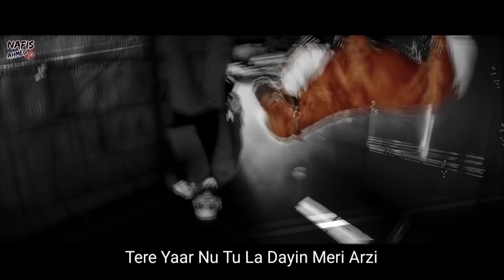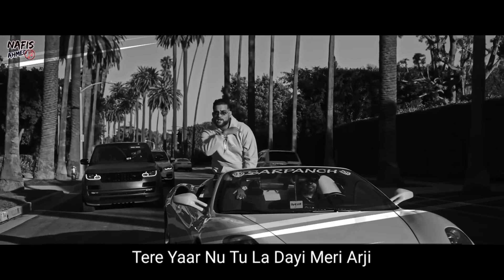Ask About Me | Karan Aujla | Tru-Skool | Speed Records | 8D Audio | Nafis Ahmed Music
Title : Ask About Me (Jad Marzi Jithe Marzi)
Singer :  Karan Aujla
Lyrics: Karan Aujla
Recorded : @speedrecords
8D Credit : NAFIS AHMED MUSIC.

Follow Us On:

We're Try To  Available Audio Streaming Platform.

How is it done?

This tool will add a very small delay to one channel which creates a small but noticeable effect. It creates the illusion that the song is playing live in front of you. This effect is only effective if you're listening with headphones.

"8D Audio" is an effect that you can apply to your songs to make it sound like the audio is moving in circles around your head. This is achieved by adding an automated panning effect alternating from left to right. To maximize your listening pleasure, a reverb effect is also added to make it seem like the audio is coming from a live concert.

Online bass booster

This is a free web tool that allows you to boost the bass of a song making it more bass heavy. With this tool you can create the bass boost effect without having any knowledge in audio engineering.

Enjoy it in your car

Bass boosted songs are often played on car speakers but you can of course also enjoy your bass boosted songs on your headphones or on your home audio system.